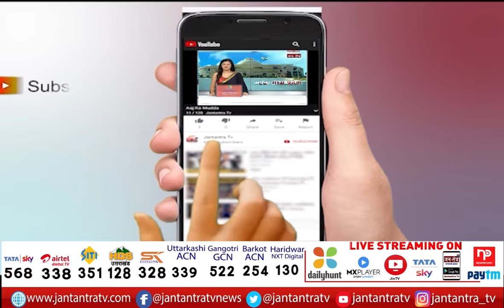अमित शाह LIVE | Amit Shah UP Tour | Varanasi UP | आजादी का अमृत महोत्सव | JTV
वाराणसी से गृह मंत्री अमित शाह LIVE
About Video
हिंदी और स्थानीय भाषा एक दूसरे के पूरक- शाह
'आजादी का अमृत महोत्सव हमारे लिए संकल्प का वर्ष'
हिंदी और स्थानीय भाषा का दबदबा
स्थानीय भाषाओं को मजबूत किया जाना चाहिए-शाह
काशी भाषाओं का गोमुख है- शाह
पहली बार राजधानी के बाहर सम्मेलन-शाह
काशी में ही हिंदी का जन्म हुआ-शाह